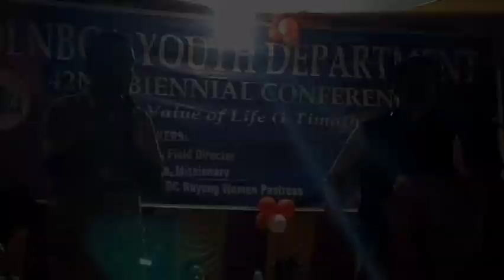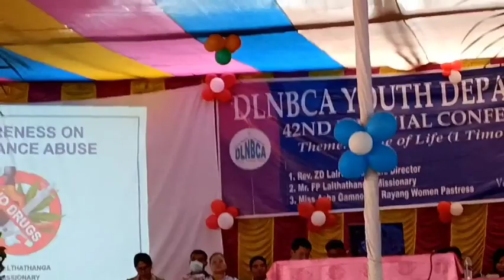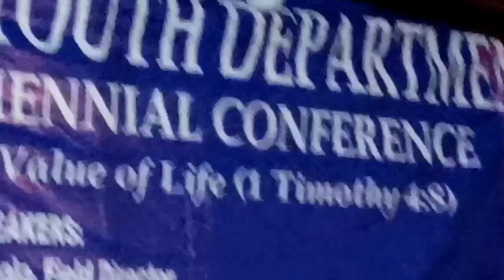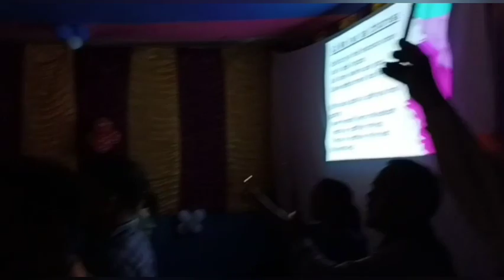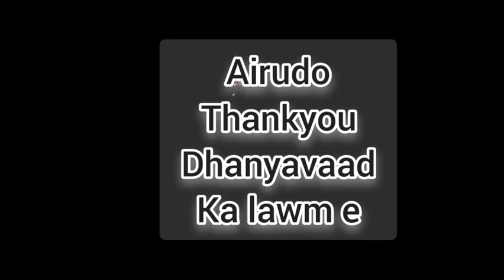DLNBCA 42nd Youth Conference 2022 Rajabeel , Namsai Circle